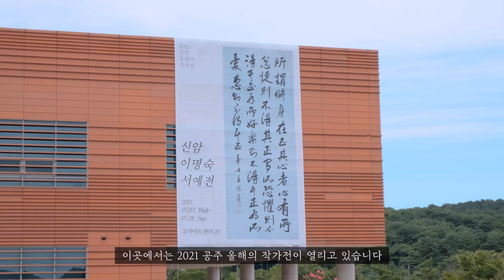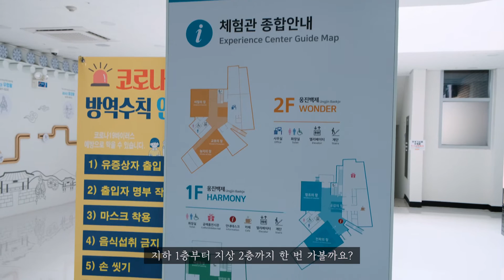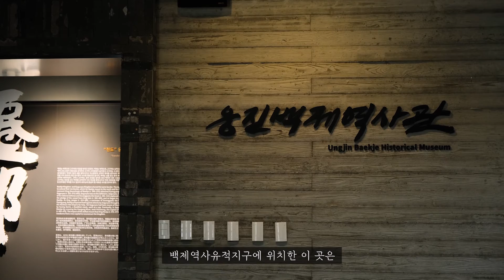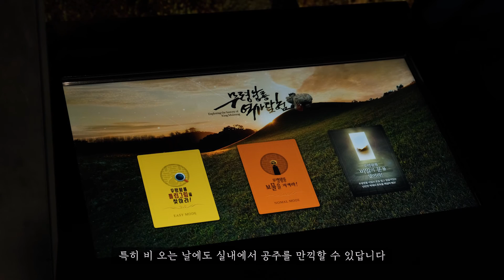공주 비오는 날 가 볼 만한 곳ㅣ아트센터고마, 백제오감체험관, 웅진백제역사관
여행을 계획해두었는데 갑자기 찾아온 비 소식 😢☔️
걱정하지 마세요! 공주에는 비가 와도 갈 수 있는 매력적인 실내 장소가 많답니다.

전시를 볼 수 있는 아트센터 고마부터 아이들의 오감을 즐겁게 할 백제오감체험관, 다양한 콘텐츠가 가득한 웅진백제역사관까지!
가족과 함께 공주에서 즐거운 시간 보내세요 🤗

*소재선정 및 촬영, 편집 :  공주시 SNS서포터즈 백은애님